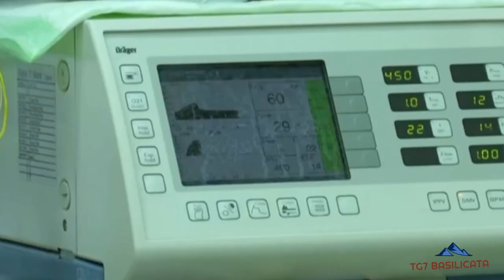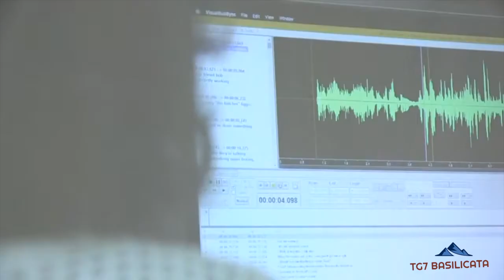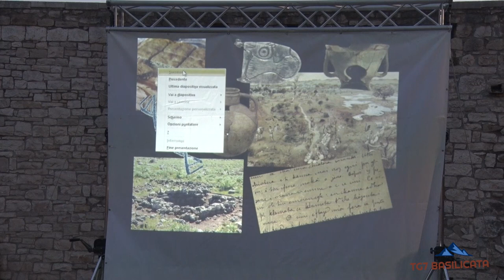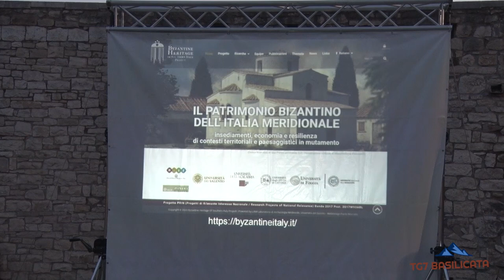TG7 Basilicata News. Arresti ex commissario ILVA, Violazione, Covid, Sassi d'Oro, Sindaco Venosa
TG7 Basilicata News 27 Settembre 2021.
🔴  Agli arresti domiciliari ex commissario ILVA.
🔴 Nuova Siri, viola gli obblighi a cui era sottoposto, i Carabinieri arrestano 23enne del Posto.
🔴 Emergenza Covid, due decessi.
🔴 Premio "I Sassi d'oro 2021" a Giancarlo Giannini, Maria Grazia Cucinotta e Gina Lollobrigida.
🔴 Rotary Club Venosa, intervista Sindaco di venosa su Giornate Europee del Patrimonio.
🔴 Meteo (fonte 3B)